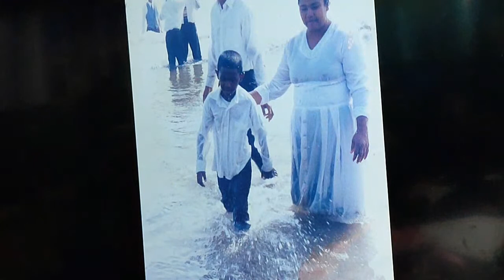Moses & Dianne Henry Funeral Service (Burial Service: see link in the description)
Celebrating the life of Moses & Dianne Henry
Wednesday 9th February 2022 @ 11am